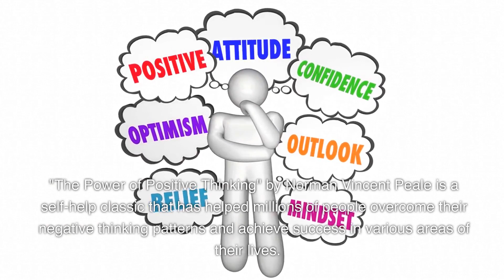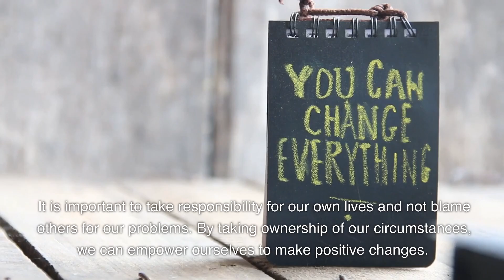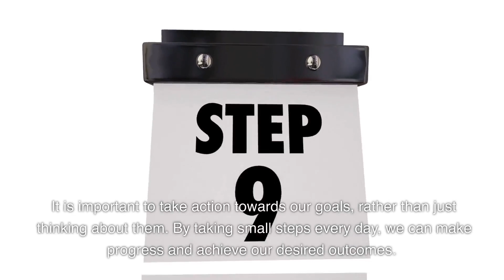The Power of Positive Thinking: Top Takeaways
"The Power of Positive Thinking" by Norman Vincent Peale is a self-help book that emphasizes the importance of maintaining a positive attitude and mindset. Peale argues that positive thinking can have a profound impact on one's mental and physical well-being, and can even influence success in various areas of life. The book presents various strategies for cultivating positivity, including visualization, affirmation, and prayer. Key themes and keywords from the book include positivity, mental and physical well-being, success, visualization, affirmation, and prayer.

To the read the full book, click on this
To listen to the audiobook click on this